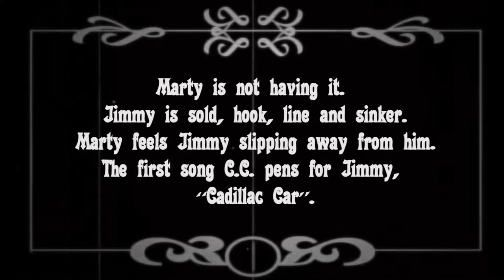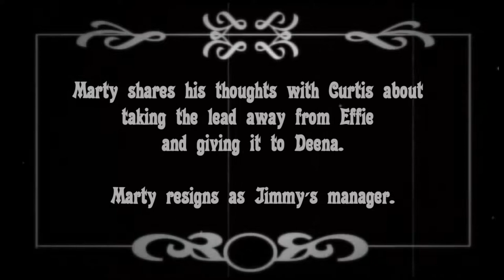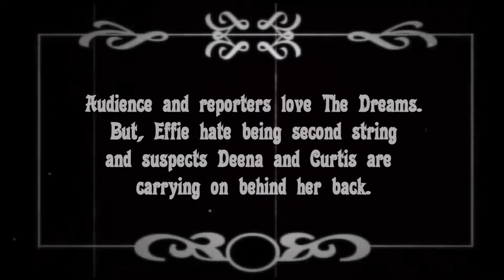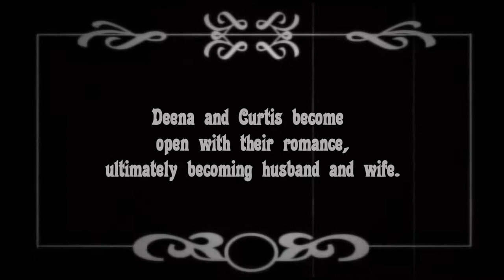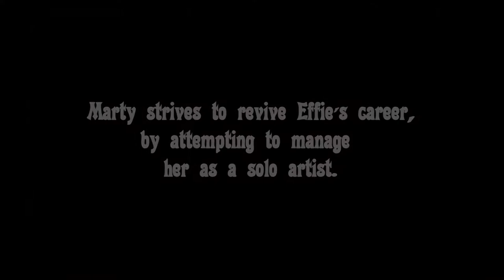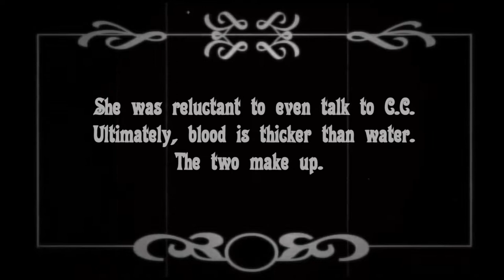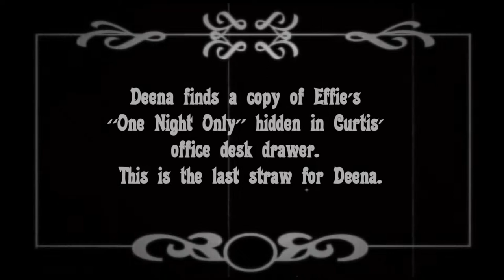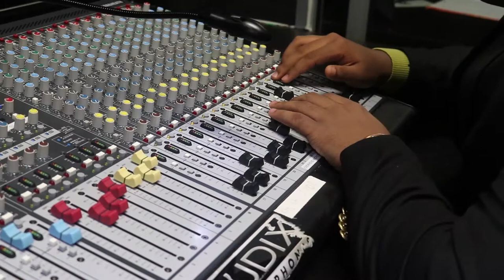Banneker High School's Movie Adaptation "DREAMGIRLS" by The Trojan Spotlights.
Licensing Pending. Banneker High School's Movie Adaptation "DREAMGIRLS" by The Trojan Spotlights.We do not have copyright permission.